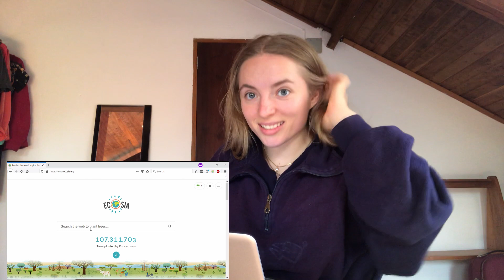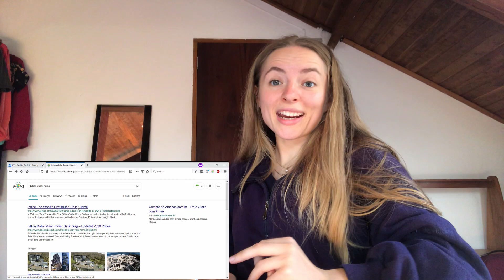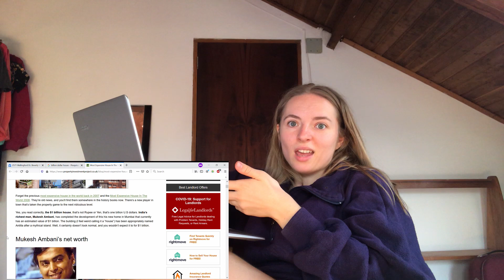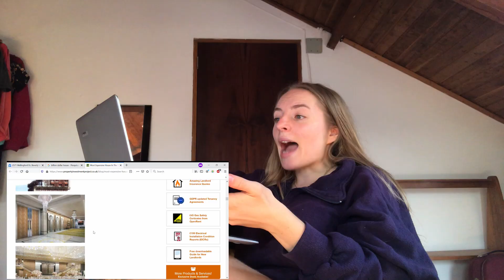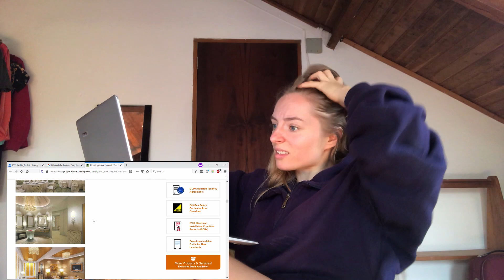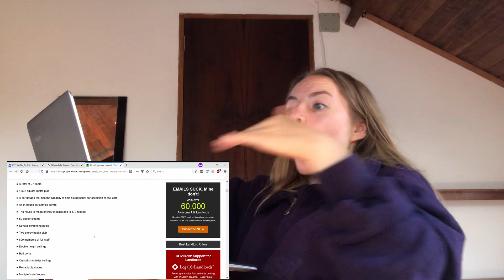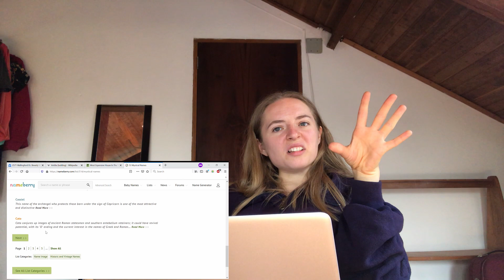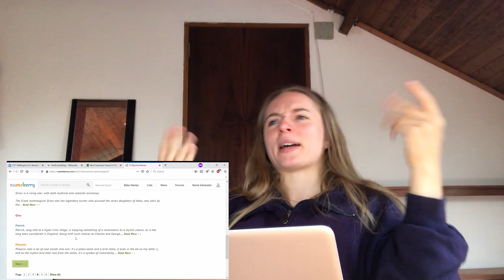REACTING TO THE BILLION DOLLAR HOUSE *i need to make money fast*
ever wondered what a billion dollars can buy? well, wonder no further. lmao. this is humble home is what a billion dollars look like. the billion dollar home has all things like a ball room, and yeah, thats basically where all my attention went so...upsi my bad. anyways, i really hope i'm not the only one obsessed with looking at expensive houses, mansions, luxury homes & mansion tours & what is kylie jenner house against this lil thing. not a skyscraper though, i know, bummer. also, venmo me if u want to see me living in my baby house, i really should make a gofund me

have a fun day :) or don't u do u